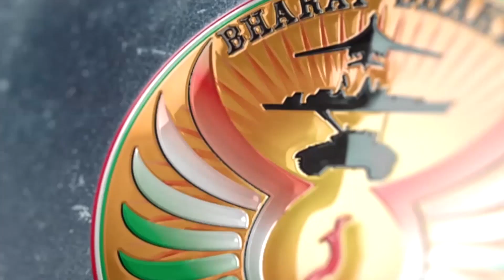राष्ट्रीय सुरक्षा और अजित डोभाल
पीएम मोदी के सबसे अहम सिपहसलार अजित डोभाल फिर बनें राष्ट्रीय सुरक्षा की धुरी